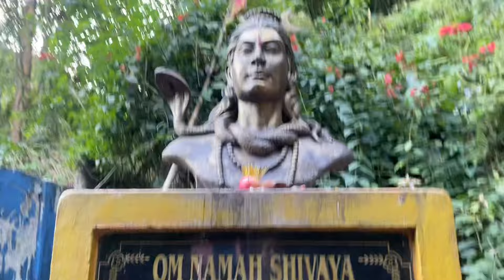WORLD MOST FAMOUS PLACE| IN OUR DISTRICT DAPORIJO😱| @nabamgungte3952 ne mara jump